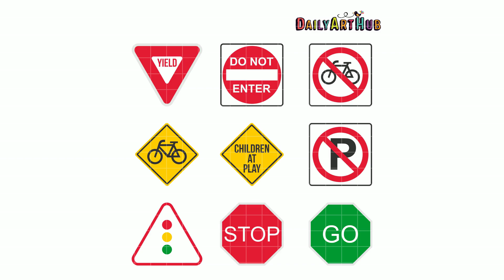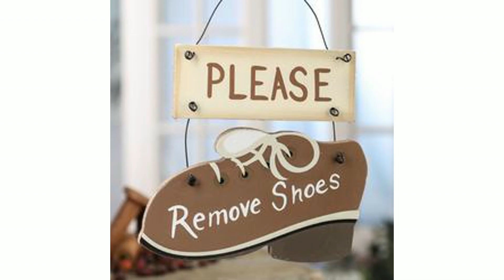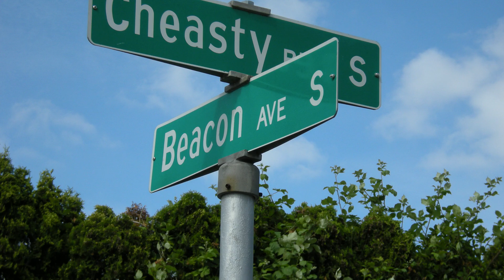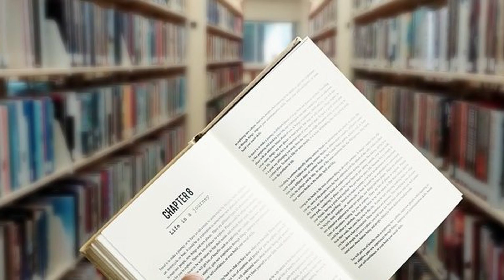Sofia the First On My Own - Welcome to the West Side Chapter Three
Sofia and Noprah are about to travel to Compton.